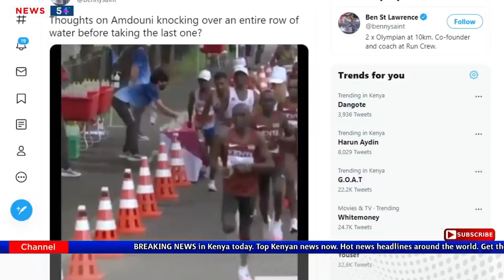Sad! What Selfish French Marathon Runner Did To ELIUD KIPCHOGE during Tokyo Marathon| News54!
Alittle bit of drama was seen after French marathon runner Morhad Amdouni did the unthinkable. Amdouni was captured knocking down a row of bottled water denying others a chance to get refreshments in the 42KM run.

𝗔𝗕𝗢𝗨𝗧 𝗡𝗲𝘄𝘀𝟱𝟰!